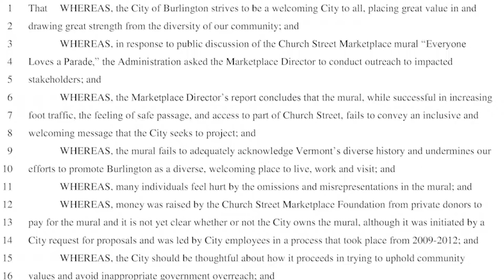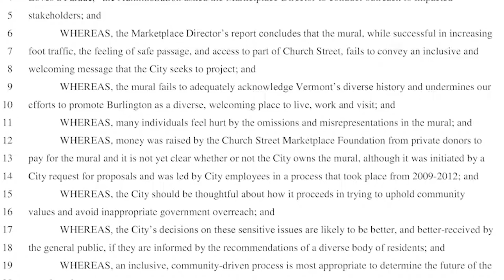FOCUS: ELAP Mural Resolution Ignored by Burlington City Council